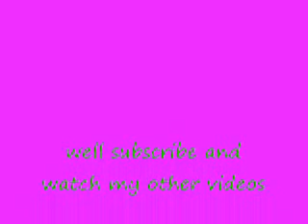webkinz rare rooms